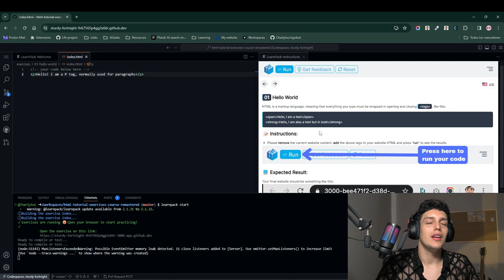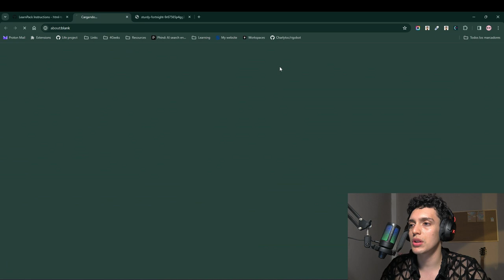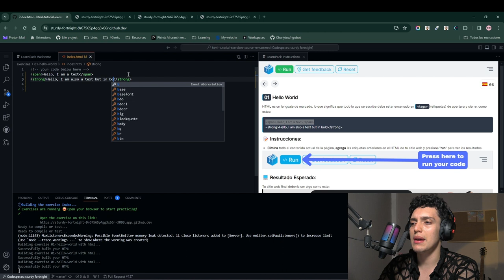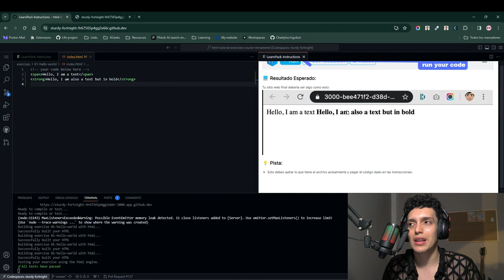Aprende HTML - 01 Hello World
Resolvemos el primer ejercicio del curso de HTML en caso de que algo no te haya quedado claro, ánimo, a veces no sale a la primera.